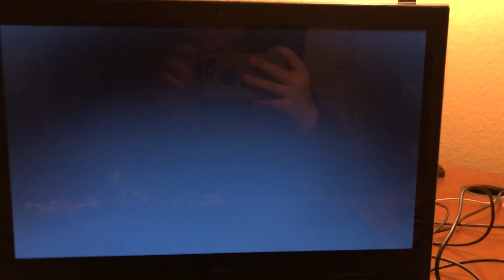Losing to a game of TPIR